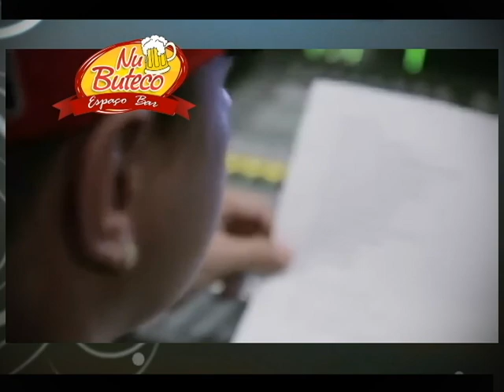NA TELA DO 20 - Na Cozinha com Arerê de hoje, aprenda a fazer uma panqueca de carne moída. Bloco 02